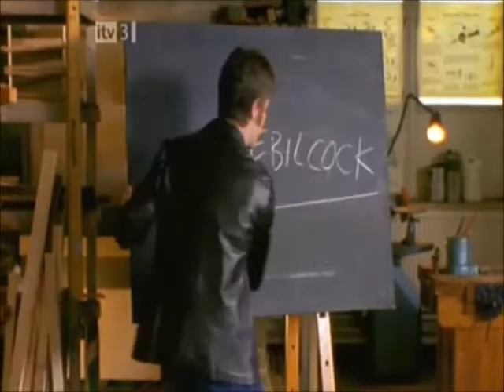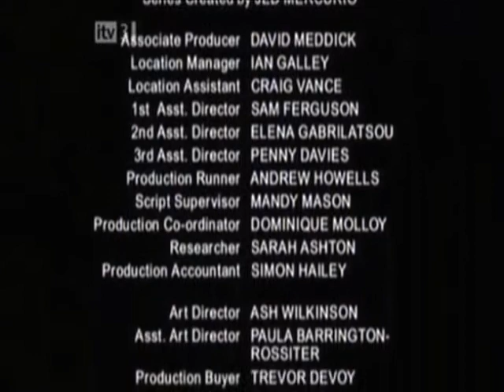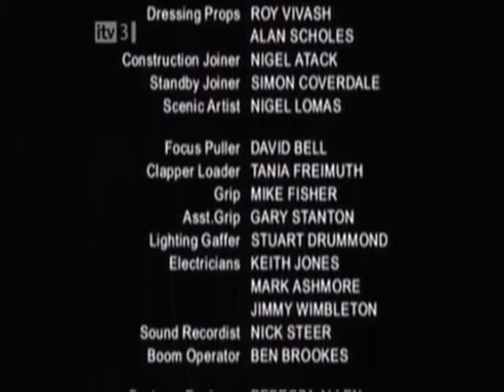The Grimleys - Death And The Maiden (Series Three, Episode Two)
With the recent death of Doug 'Dynamo' Digby, Geraldine (Amanda Holden) decides to become a new woman.